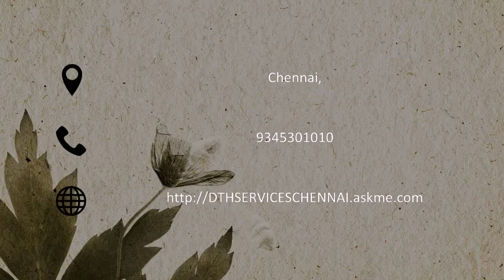ESSPEE AGENCY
Authorised agents for Tatasky DTH services and Tata Docomo Postpaid products.